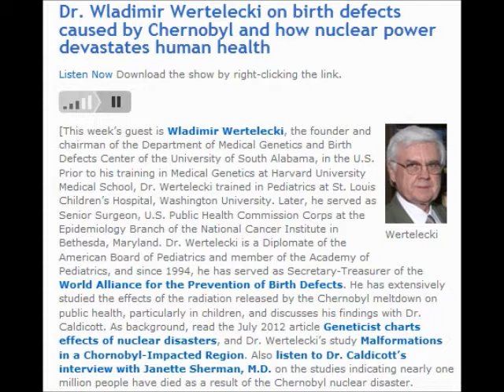Nuclear Power Devastates Human Health (Helen Caldicott & Wladimir Wertelecki)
Dr. Wladimir Wertelecki on birth defects caused by Chernobyl and how nuclear power devastates human health

the founder and chairman of the Department of Medical Genetics and Birth Defects Center of the University of South Alabama, in the U.S. Prior to his training in Medical Genetics at Harvard University Medical School, Dr. Wertelecki trained in Pediatrics at St. Louis Children's Hospital, Washington University. Later, he served as Senior Surgeon, U.S. Public Health Commission Corps at the Epidemiology Branch of the National Cancer Institute in Bethesda, Maryland. Dr. Wertelecki is a Diplomate of the American Board of Pediatrics and member of the Academy of Pediatrics, and since 1994, he has served as Secretary-Treasurer of the World Alliance for the Prevention of Birth Defects He has extensively studied the effects of the radiation released by the Chernobyl meltdown on public health, particularly in children, and discusses his findings with Dr. Caldicott. As background, read the July 2012 article Geneticist charts effects of nuclear disasters , and Dr. Wertelecki's study Malformations in a Chornobyl-Impacted Region . Also listen to Dr. Caldicott's interview with Janette Sherman, M.D. on the studies indicating nearly one million people have died as a result of the Chernobyl nuclear disaster